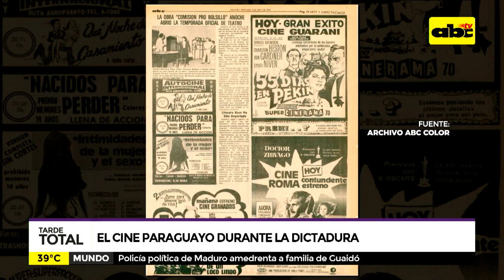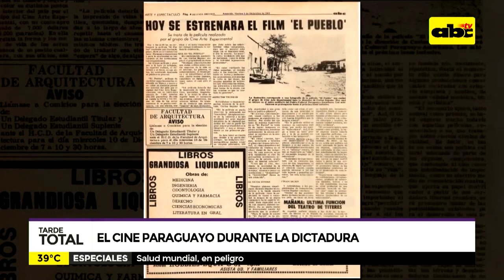El cine paraguayo durante la dictadura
Y en el marco de la conmemoración de la caída del régimen stronista, en el siguiente informe especial presentamos cómo fue el cine durante la dictadura y después de la misma.